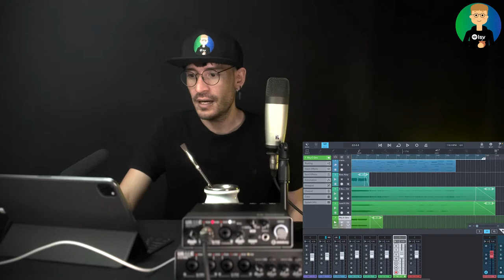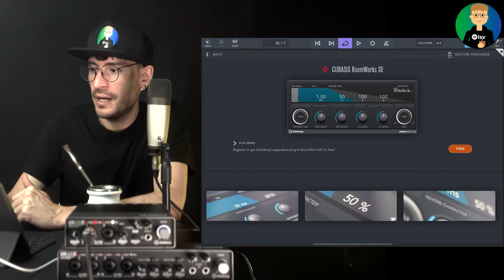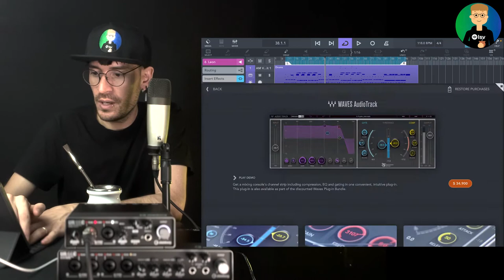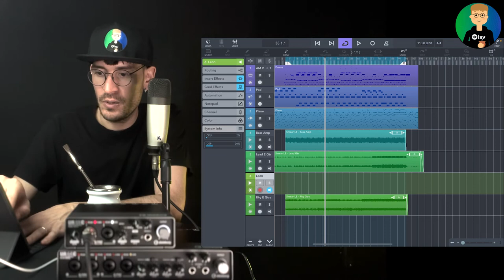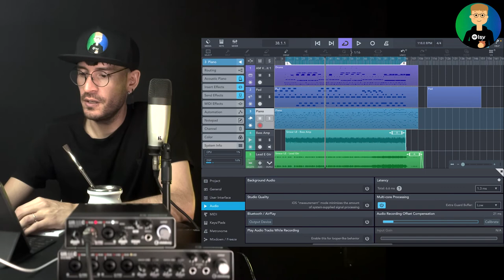UR-C - Explorando el CUBASIS para IPAD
Qué te parecería la idea de poder grabar en cualquier parte del mundo con solo una interface y tu iPad? Crear cosas increíbles sin necesidad de estar conectado a la electricidad!
La serie UR-C de Steinberg + un Ipad te permite hacer eso y mucho más desde la app CUBASIS!